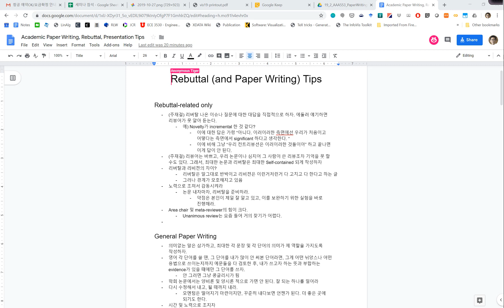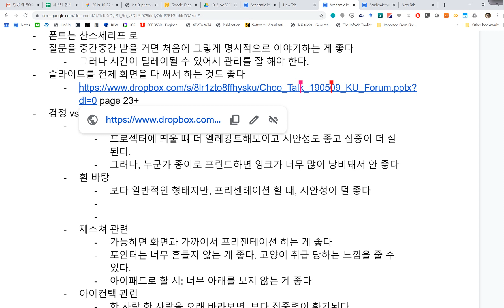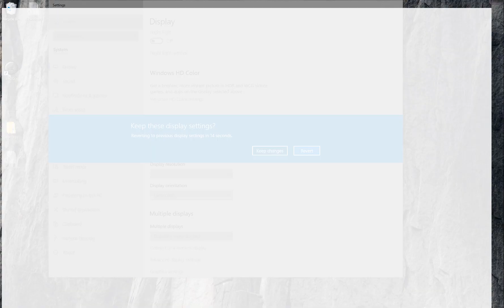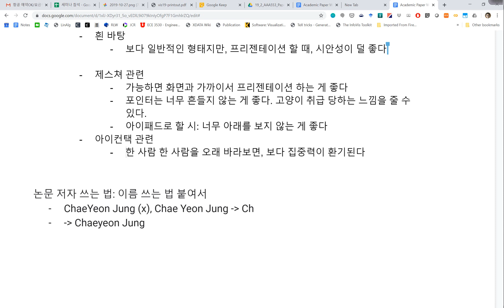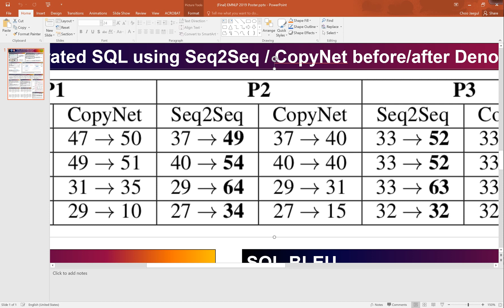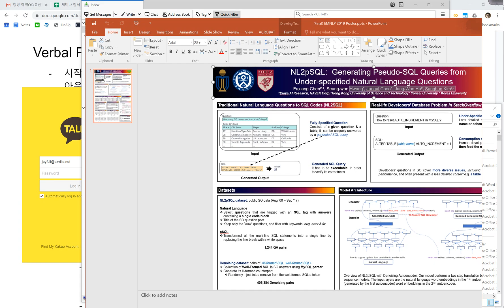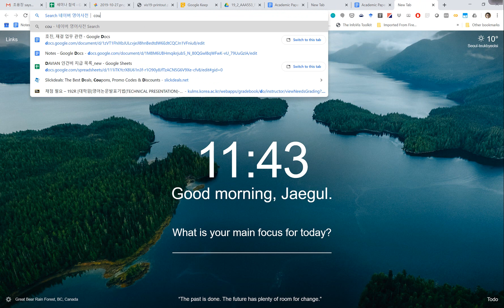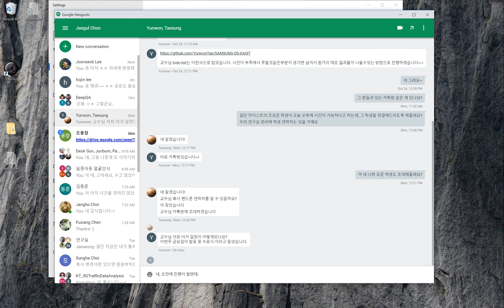AcademicWritingPresentation 191030 1